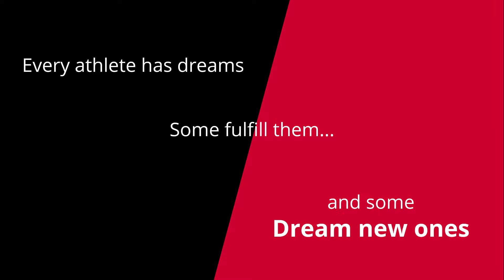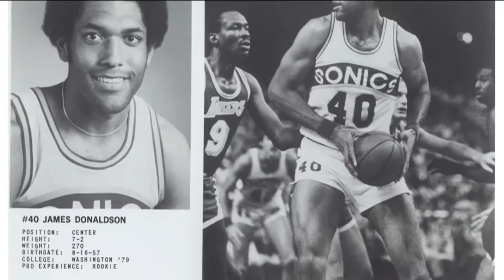Athletes Council dba Athletes Playbook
The Athletes Council is the parent company of AthletesPlaybook.com, a community of former professional athletes empowering student athletes to design their own playbook for success in sports and life. at